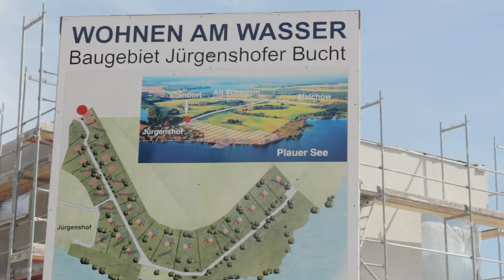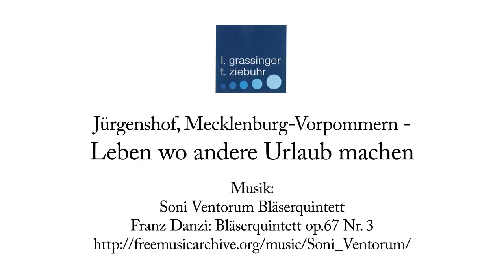Projekt am Plauer See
27 exklusive Seegrundstücke ( Grundstücksgrößen von ca 1000m² bis ca. 2.900m²) inmitten der Mecklenburgischen Seenplatte. (Keine Bauträgerbindung) Grundstückspreise für erschlossenens Bauland - je nach Lage innerhalb des Baugebietes - von 80,-€ bis 195,- €/m².